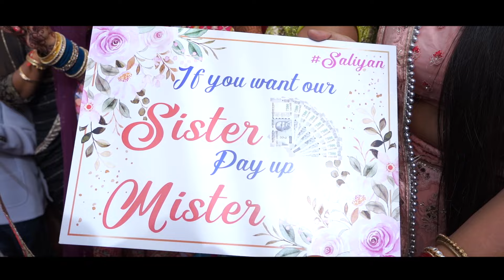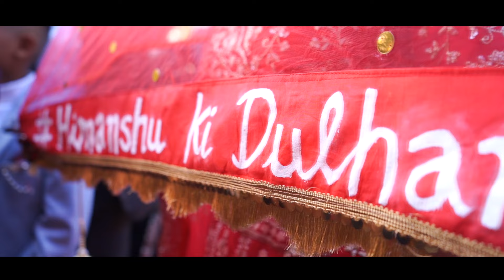HIMANSHU WEDS KAMAL || WEDDING TEASER || VM WEDDING WORLD || 2023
Himanshu weds Kamal
VM Wedding World
Professional Photography Services